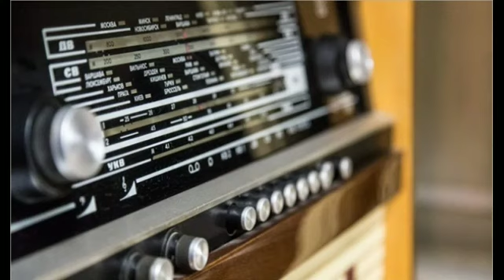Qədim kişinin qırxı (Radioteatr)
İştirak edirlər
Fuad Poladov
Əliabbas Qədirov
Səfurə İbrahimova
Əminə Yusifqızı
İlham Əsgərov
Almaz Tahirzadə
Qulam Qorxmazoğlu